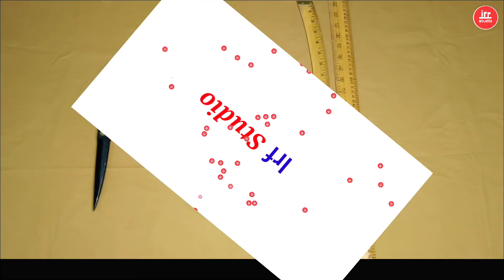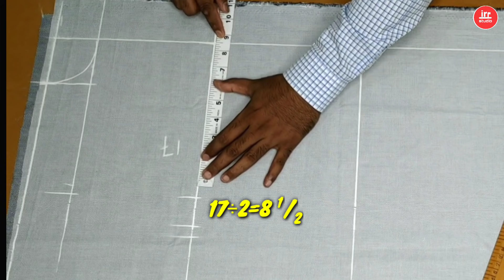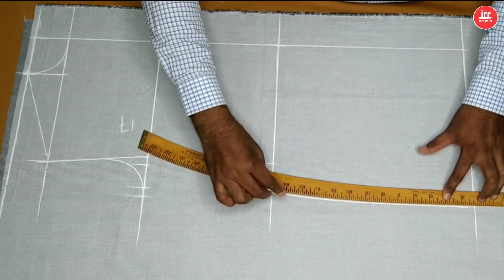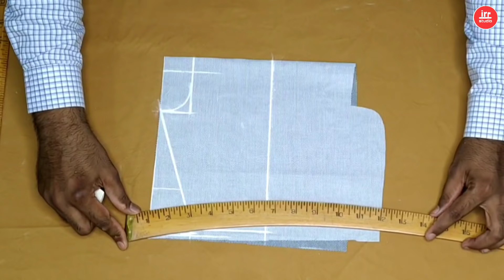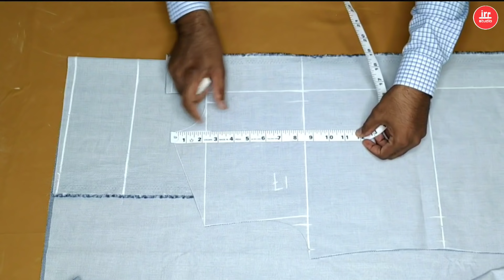Oficial Fitting Shirt Cutting Step By Step | Gent's Fitting Shirt Cutting | Men's Shirt Cutting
Oficial Fitting Shirt Cutting Step By Step | Gent's Fitting Shirt Cutting | Men's Shirt Cutting                              About video
Hello dosto is video me Maine aap ko bataya hai ki gent's shirt cutting kaise karte hai ummid hai video aap logo Ko Zaroor pasand aaegi thank you so much
STEAMM IRON CUTTINGG SCALE SCISSORS MIC